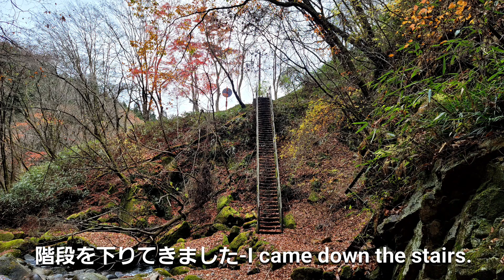太郎次の滝/段瀑【栃木県鹿沼市】@user-08nature.Taroji Falls./Two tiered waterfall.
🌳太郎次の滝-Taroji Falls

🌳〒322-0307 栃木県鹿沼市入粟野
Iriawano, Kanuma City, Tochigi.

🌳栃ナビ！ーTochi Navi.

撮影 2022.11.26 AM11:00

🎼音楽🎶
幻想的な映像、ピアノ、ポストクラシカル３
arachang / Audiostock

🌳滝の音-Waterfall sound.🔉
心を安定させる効果や、耳鳴りを軽減させる効果があると言われています。
It is said that it has the effect of stabilizing the feeling and relieving the ringing in the ears.

🌳バイノーラル録音について
SCENES Lifelike マイクホルダースタンド ダミーヘッドの耳にMu6 Lifelike2のイヤホンマイクを差し込み録音。
これにより人間の両耳で聴いてるような臨場感を体験できます。
自然の音を録るにも適したマイク🎙️
Binaural recording.
You can experience the reality as if you are listening with both ears of human. It is a microphone suitable for recording the sound of nature.

『幻想風景ーFantastic landscape』
『Falls in Japan.』